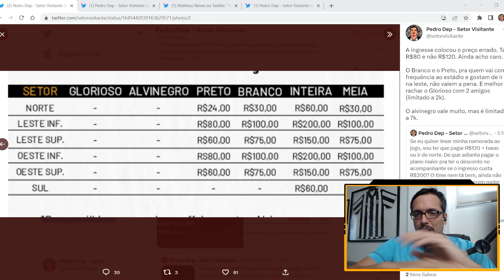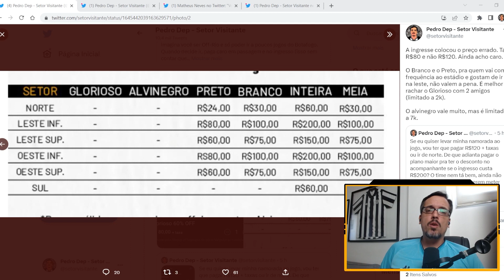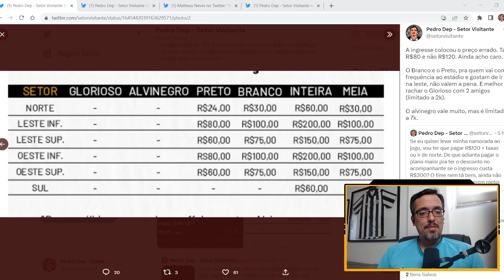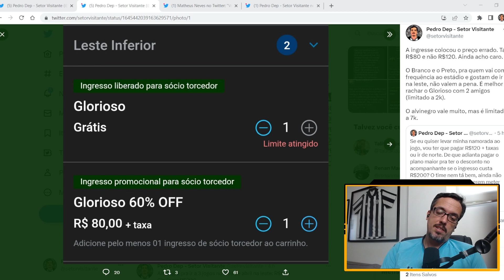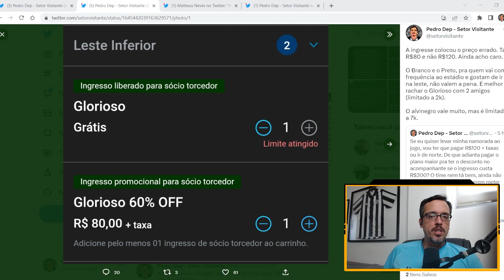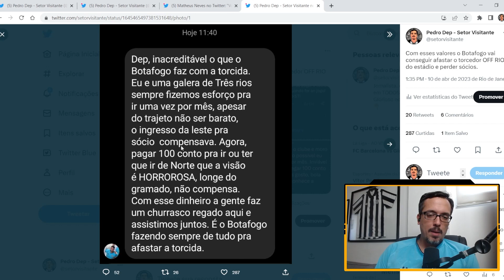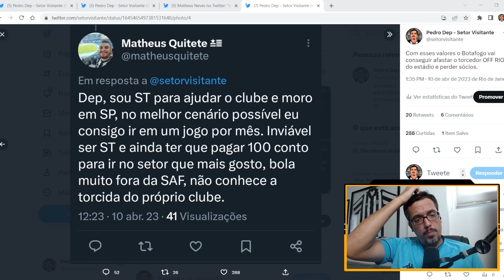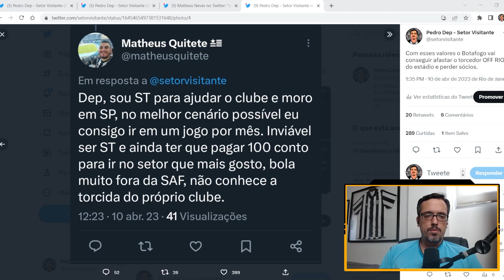AUMENTO ABSURDO NO PREÇO DOS INGRESSOS | BOTAFOGO NÃO OLHA COM ATENÇÃO PARA O TORCEDOR OFF-RIO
Botafogo divulga o preço dos ingressos para o jogo contra o São Paulo com aumento absurdo e é criticado pelos torcedores.